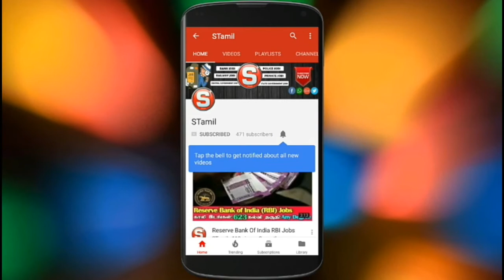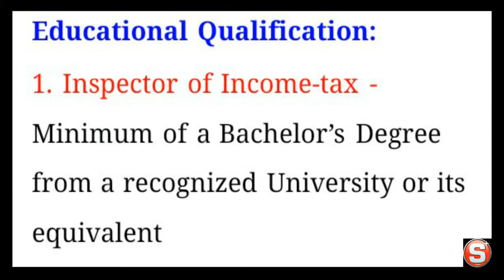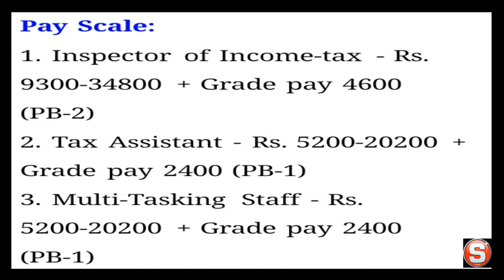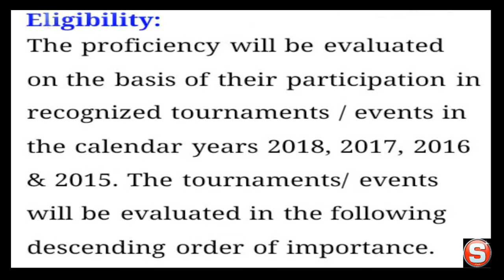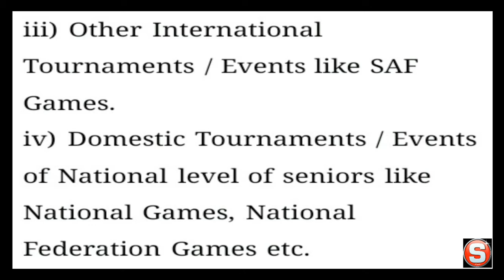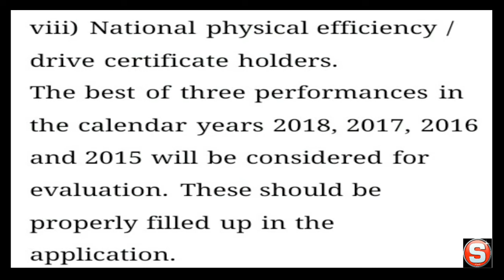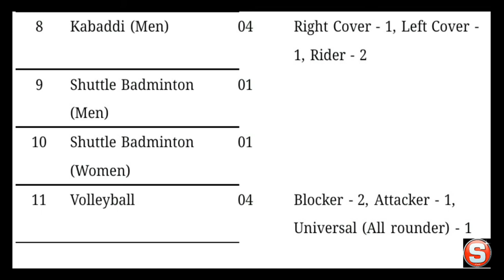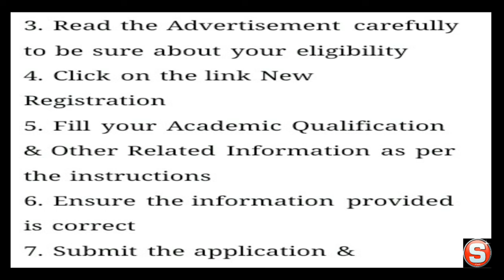Commissioner of Income Tax Jobs